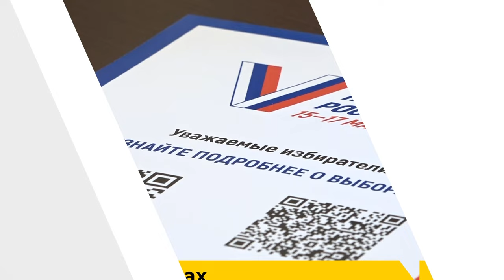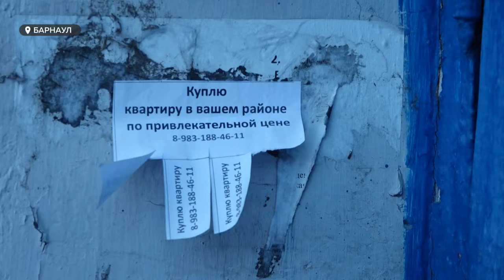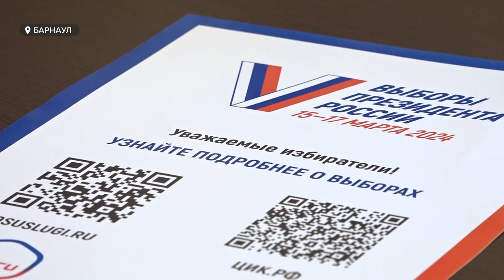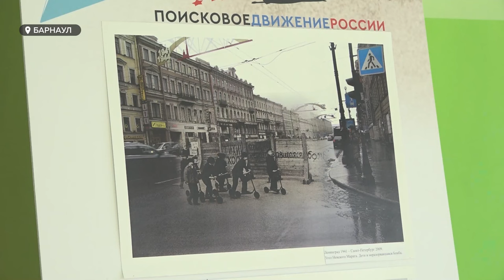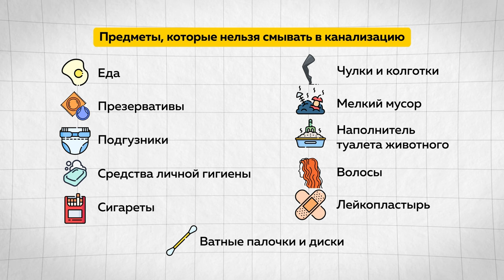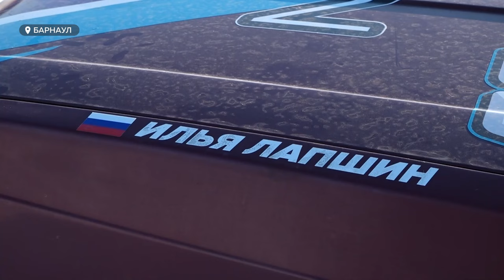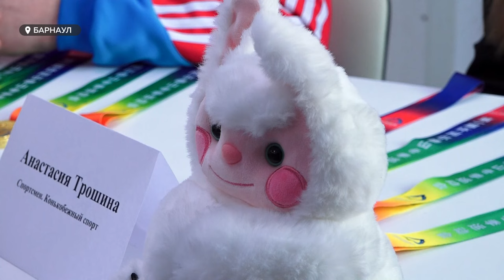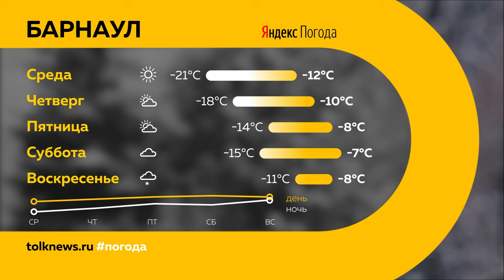«День с Толком». 23.01.2024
Смотрите в выпуске:
00:00 Анонс
00:47 Аварийный дом на Партизанской
01:41 Подготовка к выборам президента
04:18 ЮНЕСКО просят защитить памятник Алёше
05:07 Пожар в Белоярской крепости
05:51 Блокадный хлеб приготовили в Барнауле
08:15 Что не стоит смывать в унитаз
10:24 Новые автобусы в Барнауле
11:02 Соревнования по дрифту в Барнауле
13:52 "Динамо-Алтай" проиграл "Челмету"
16:17 Соревнования в Китае
18:50 Погода